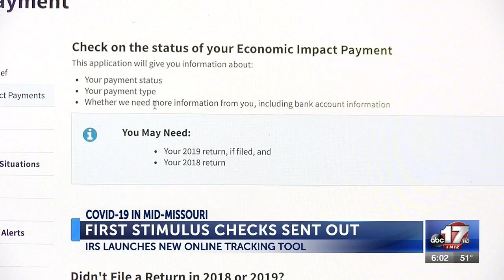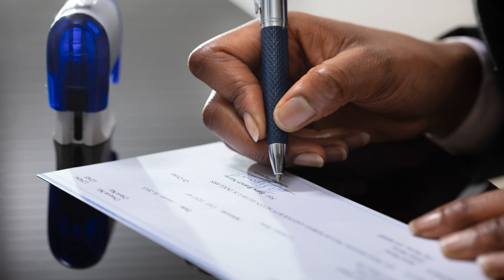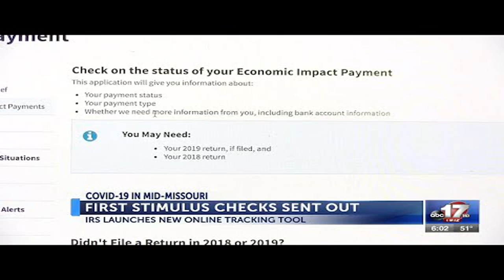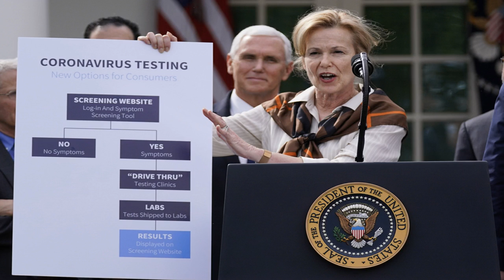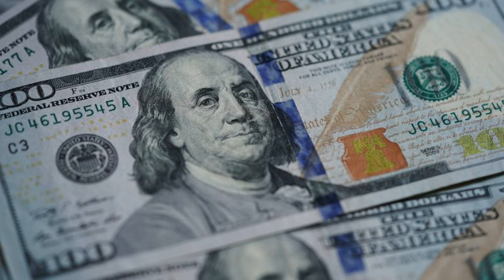Lawmakers close in on next round of coronavirus stimulus, but testing remains key sticking point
Washington (CNN)Congressional lawmakers and the Trump administration are on the verge of striking a deal on a nearly $500 billion package to extend funding for an emergency small business lending program, provide additional funding for hospitals and expand funding for coronavirus testing.